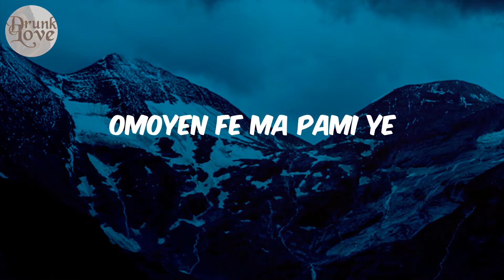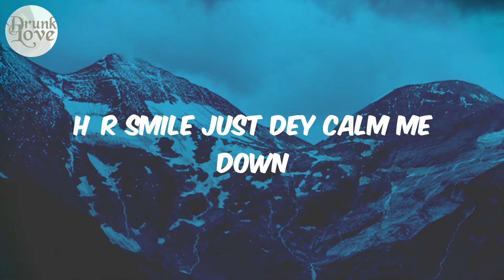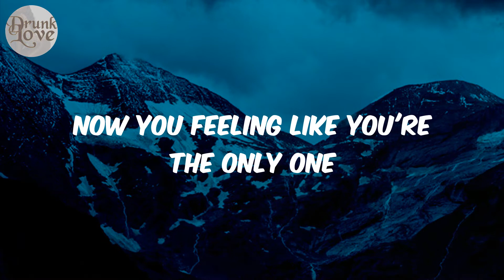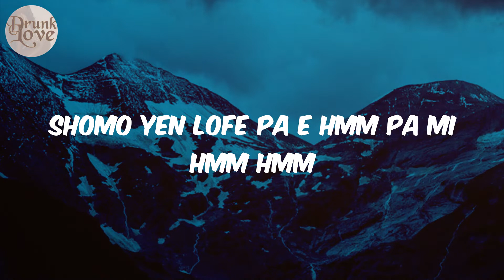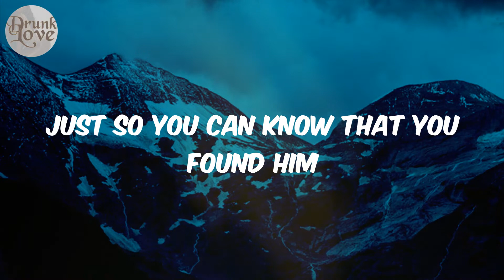The Love Song (feat. Wande Coal) - (Lyrics) M.I. Abaga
Lyrics:
They don't know
Iskaba
Chill chill chill
Ahhhh kilode
Omoyen fe ma pami ye
Iwo gan gan gan lo fe pa mi
Aduni mi ni ahhhh kilode
Omoyen lo ma pami ye (O fe pami ye)
Ebami wami pomoyen ni
Ahhhh kilode
Omoyen gan ma pami eh eh
Omoyen gan lofe pami
Ahhhh kilode
Shomo yen lofe pa e (Hmm no lie) pa mi
Allow me to Introduce you to the love of my life
Love her more than I love life
Yo that's wifey I feel nice
Swear down that's my guy my ride or die my confidant
Gave her old school game that Donkey Kong
I found me a tеn yeah who said that it can't be done
Hеr smile just dey calm me down
I use to feel like I don't belong
But now I feel like I'm the chosen one
Time I hold woo I'm done
When you hit a whole and whine
Now you feeling like you're the only one
Live life like you always young
But MI get sense to be done
That one she the girl she the one
That girl she the girl she the one
Ahhhh kilode
Ahhhh kilode
Ahhhh kilode
Shomo yen lofe pa e hmm pa mi hmm hmm
For the girl with the brown skin
Omo amma scale up the mountains
Just so you can know that you found him
And you always safe around him yeah
You don't have to be alone anymore
I'm here and I gat you
Yeah
Kilotunde kilotunde
Iyalaya anybody tole bamise
Tori iyalaya anybody tole bamise
Tori babalaya anybody to ba bamise
Anybody toba
Eh eh Babalawo gbe
Kan mi sofu Baba Wande
Gbemi ni baba Wande